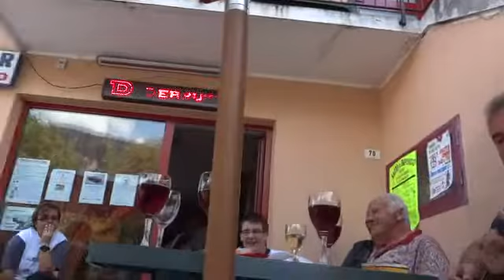la vedue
Bar Al Ponte